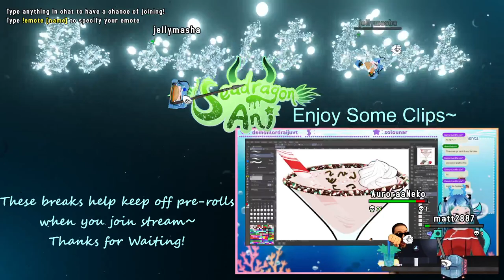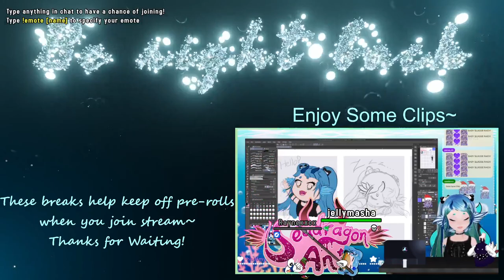Slug Stream - Potion Permit Ep. 5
Continuing our journey into Potion Permit, where our services are needed...but not wanted?

If you like what I do, come check me out elsewhere!